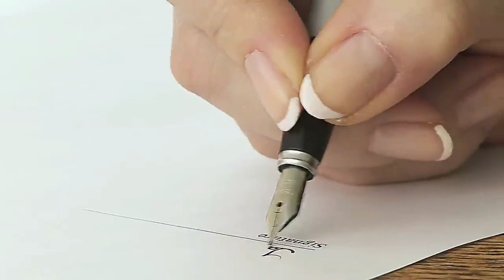A for apple 🍎 b for ball 🏀 c for cat 🐈 d for dog 🐕abcd phonics song/47@krishangikidstv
A for apple 🍎 b for ball 🏀 c for cat 🐈 d for dog 🐕/abcd/phonics song/abcd song/a for apple/47